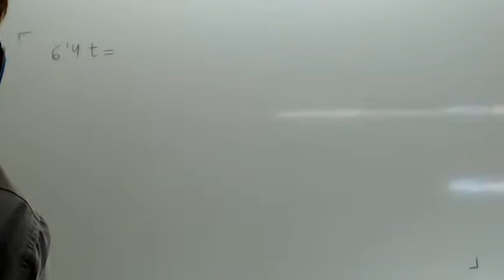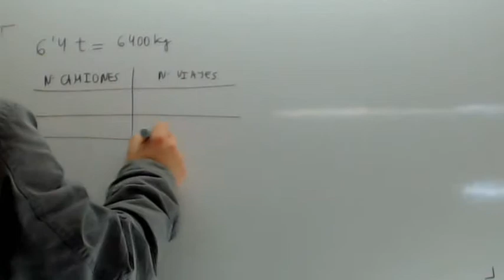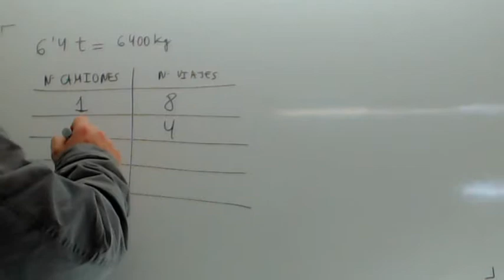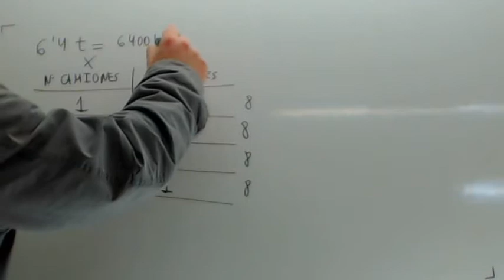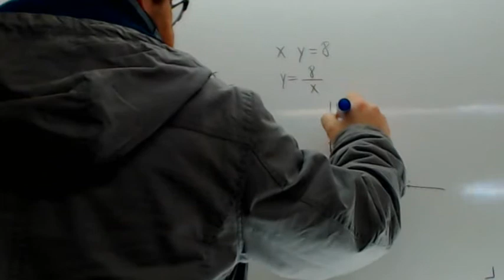Ciclos Formativos de Grado Superior Examenes Usero